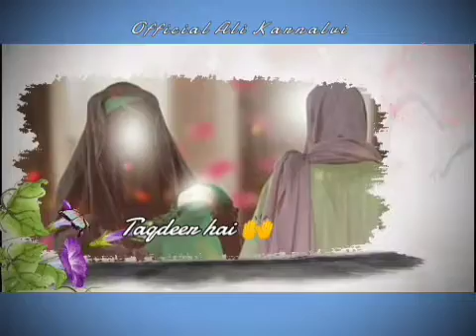1 Shaban | Wiladat Bibi Zainab (a.s) | 1 Shaban Whatsapp Status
1 Shaban | Wiladat Bibi Zainab (a.s) | 1 Shaban Whatsapp Status |